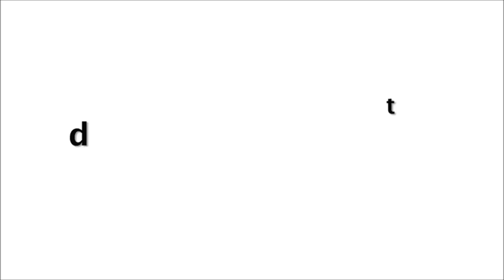EMOTIONAL Rajpal Yadav CRYING For Legend Irrfan Khan | No One Can Replace Him